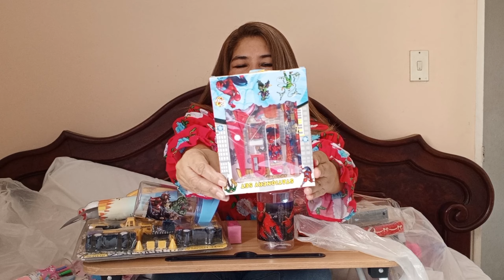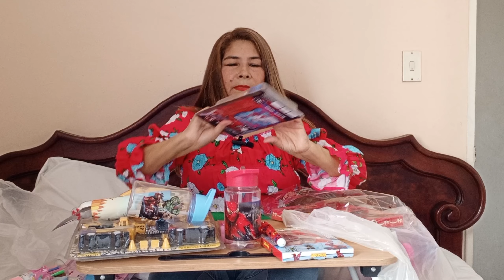5 NIÑOS FELICES | Así es más Bonito